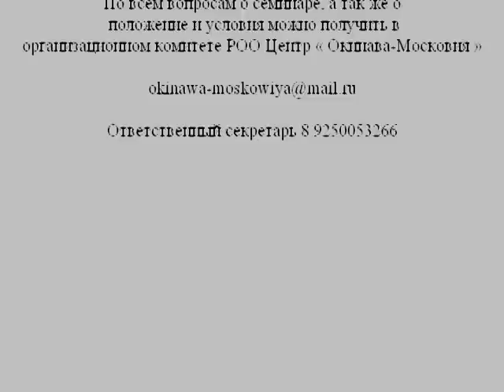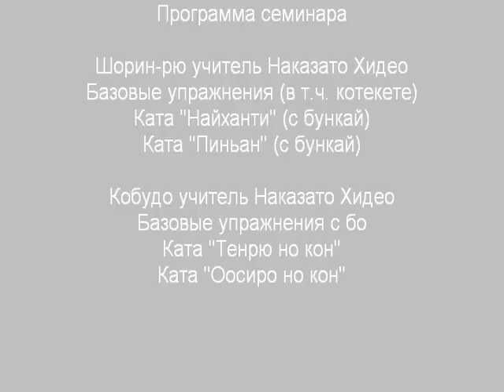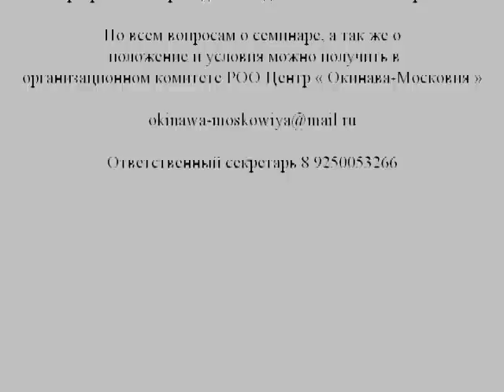Программа семинара Шорин-рю, и Кобудо